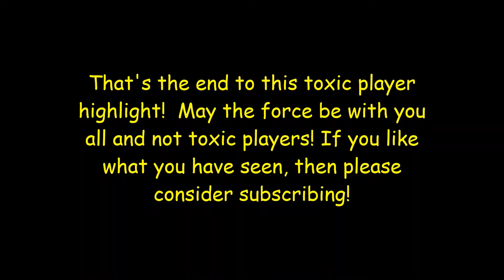Star Wars Battlefront 2 | Toxic Players Got Too Cocky Part 1 | Heroes vs Villains